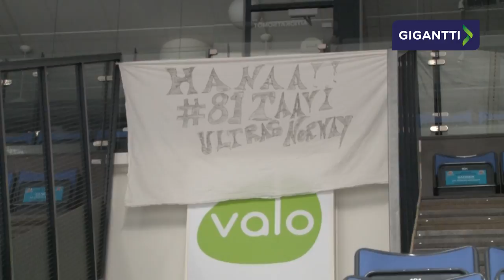GIGANTTI-PreGame: Pelicans - Lukko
Ottelua ennakoi valmentaja Petri Matikainen ja Taavi Vartiainen.
Haastattelu: Jari Pohjonen
Kuvaus ja editointi: Jussi Mäkelä